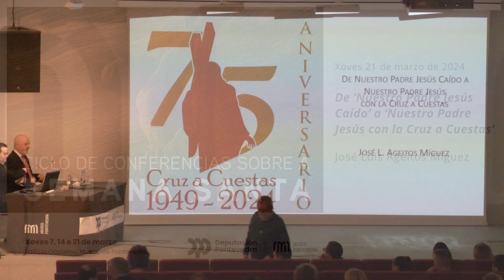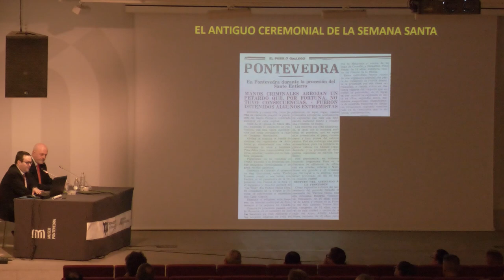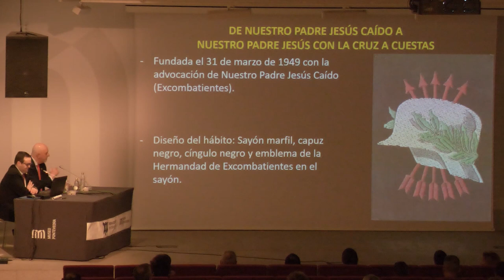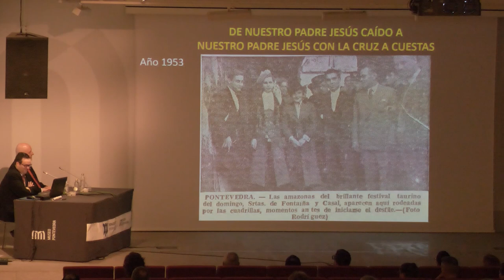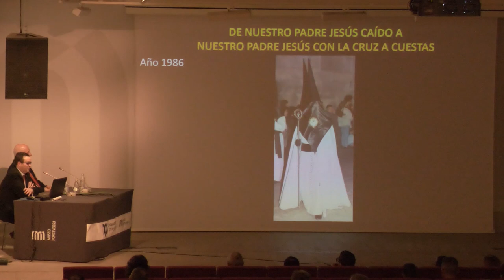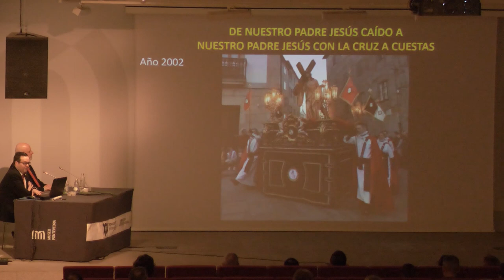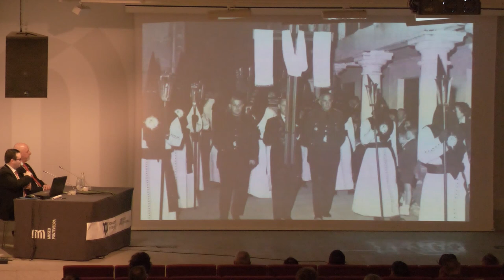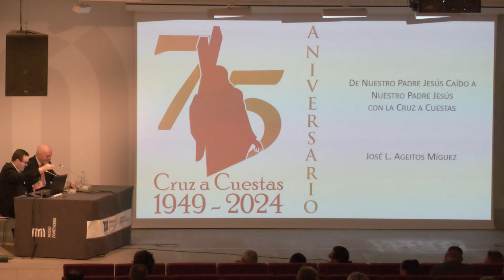José Luis Ageitos Míguez: ‘De Nuestro Padre Jesús Caído a Nuestro Padre Jesús con la Cruz a Cuestas’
Conferencia de José Luis Ageitos Míguez, departamento de Educación do Museo de Pontevedra e vicepresidente da confraría de Nuestro Padre Jesús con la Cruz a Cuestas, o 21 de marzo, dentro do ciclo de conferencias sobre a Semana Santa celebrado no Museo de Pontevedra en marzo de 2024.